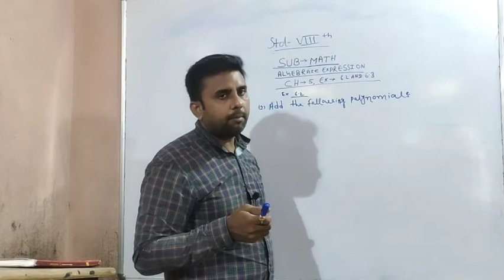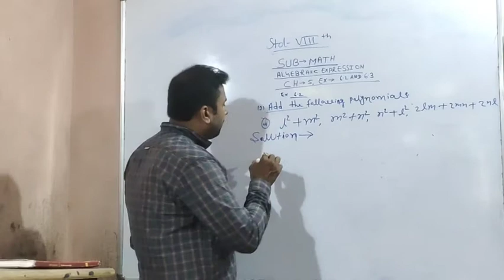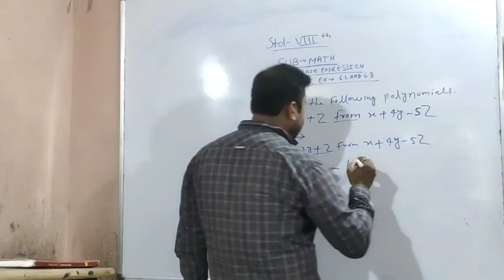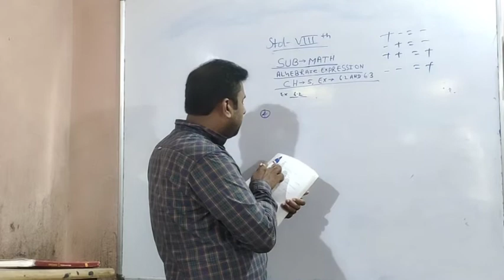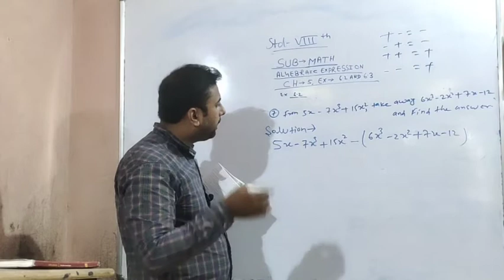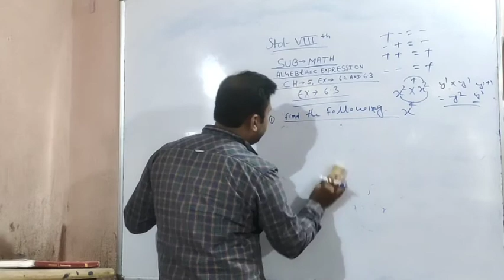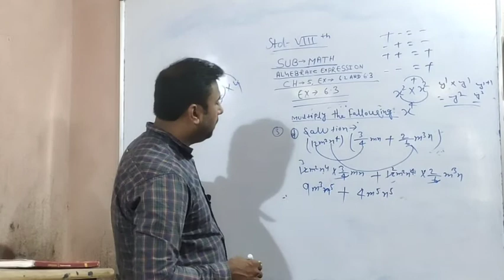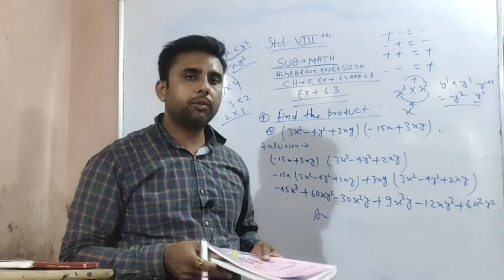Mathematics Class - VIII Chapter - 5